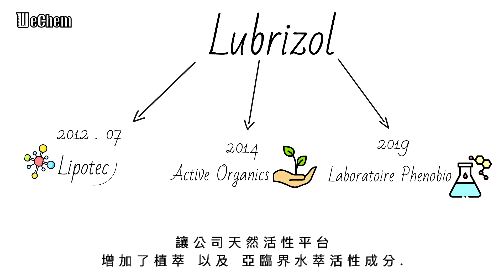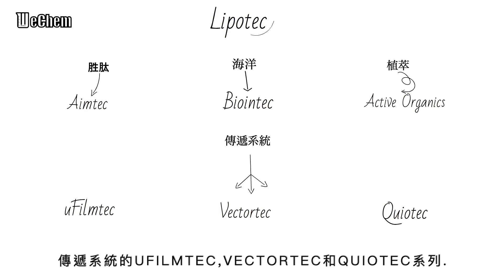Lipotec公司介紹 Lubrizol Lipotec ActiveOrganics 昱燦實業 WeChem Laboratoire Phenobio